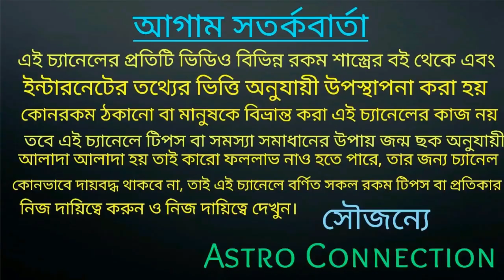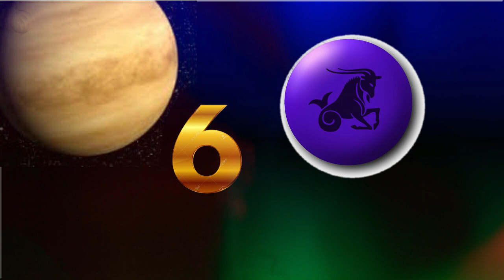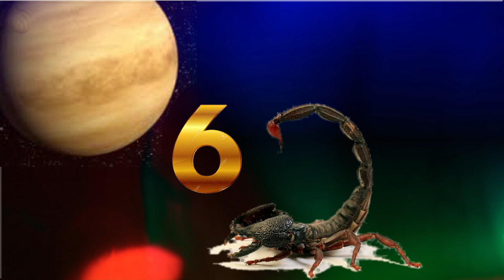শুক্রের রাশি পরিবর্তনে ফলে 6 রাশি সুখের থালা হাতে নিতে চলেছে!!!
বন্ধুরা এই ভিডিওতে আমি বলেছিশুক্রের রাশি পরিবর্তনে ফলে 6 রাশি সুখের থালা হাতে নিতে চলেছে।
কোন সে সৌভাগ্যবান 7 রাশি তা জানতে ভিডিওটি দেখুন।

astro connection